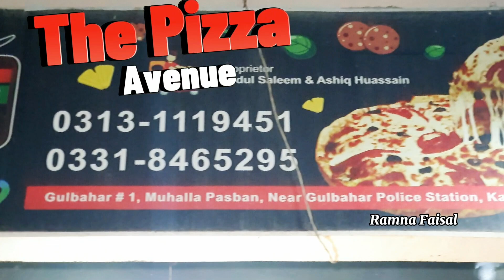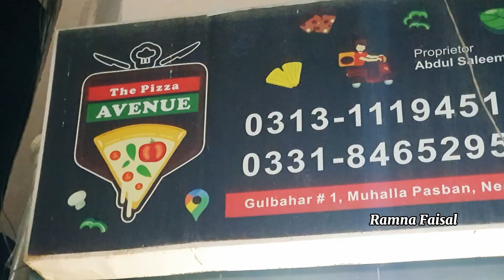NewYear 3Dhamaka Deal Just 599 Mey 2 Pizza ||899 Mey 3 Pizza ||1499 Mey 3 Large Pizza with Coldrink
Tha Pizza Avenue
New Golimar Near Gul Bahar Police Station

Tha Pizza Avenue Now Introduced New year Dhamaka Pizza Deals
Just 599 me 2 Regular Pizza
Just 899 me Large, Medium And Small Pizza
Just 1499 Me 3 Large Family Pizza Deal